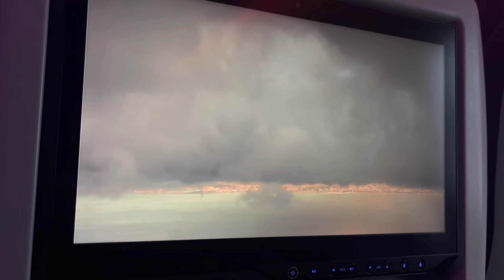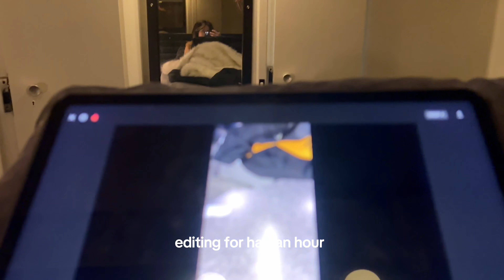Living Abroad VLOG | back to boat life! cleaning, BBQ, and beautiful views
Welcome back to our Barcelona boat life adventure! Join me as we tackle the daily tasks of cleaning and maintenance, followed by a delightful barbecue day onboard. Watch as we soak up the sun, enjoy delicious food, and cruise along the stunning Barcelona coastline. Don't miss out on the fun and relaxation as we share the joys of life on the water in one of Europe's most vibrant cities.

• ABOUT ME •
Hi ^^ , my name is Aieva, Malaysian and I'm based in Barcelona!
I'm a freelance digital artist.
On my channel, you'll find videos showcasing life on a boat, information about tourism in Barcelona, especially tailored for Malaysians traveling to the city, as well as vlogs and more. I hope you enjoy watching!